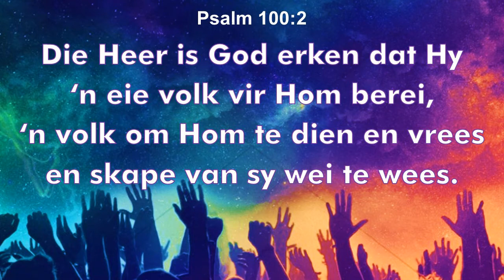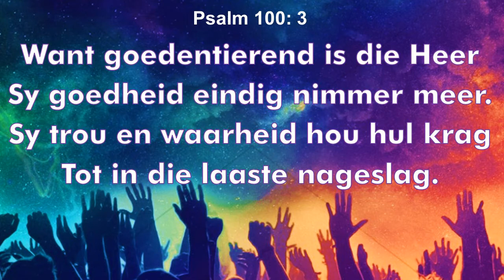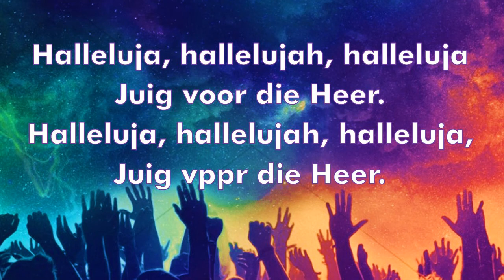Psalm 100 Louis Brittz 0